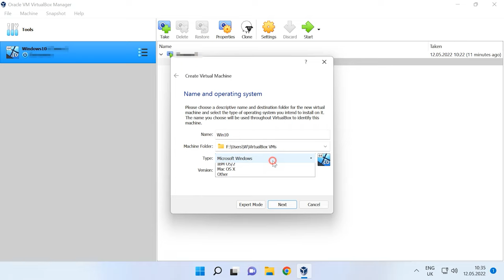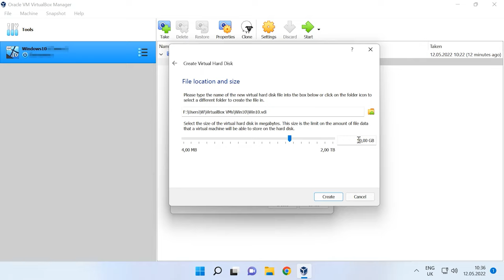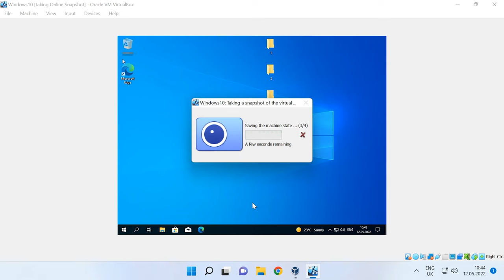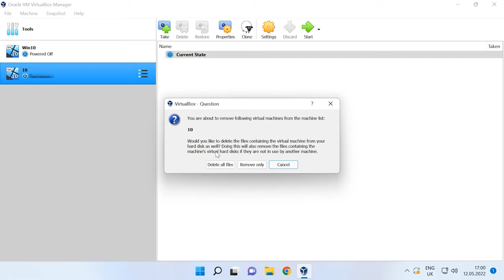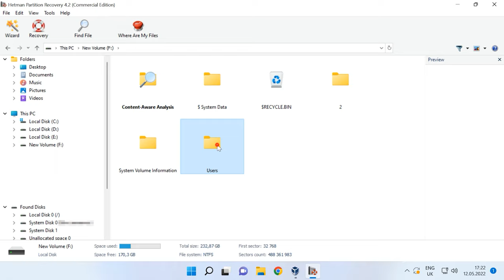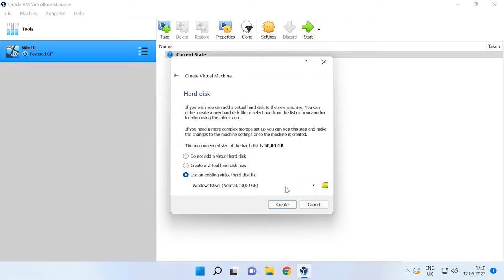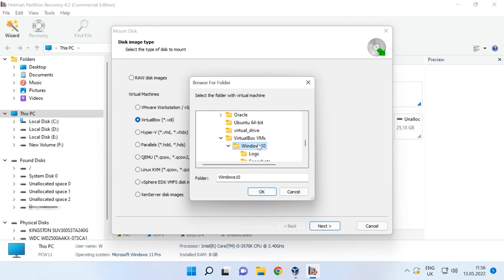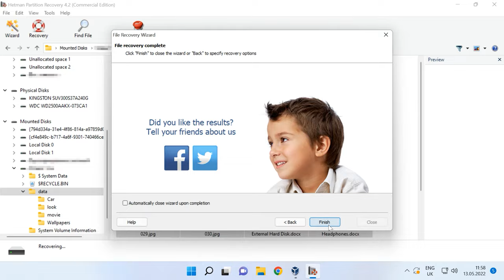🔷Erfolgreiche Datenrettung einer virtuellen Oracle VM VirtualBox-Maschine: Die beste Methode 🔷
⭐⭐⭐⭐⭐ 🔷In diesem Video erfahren Sie, wie Sie die Daten einer virtuellen Oracle VM VirtualBox-Maschine erfolgreich wiederherstellen können. Wir teilen Expertentipps und Tricks sowie eine detaillierte Schritt-für-Schritt-Anleitung, um Ihnen bei der Datenrettung zu helfen. Verpassen Sie nicht die Möglichkeit, Ihre wichtigen Daten mithilfe unserer Anleitung wiederherzustellen!🔷

👉 So stellen Sie die Daten einer virtuellen Oracle VM VirtualBox-Maschine wieder her

📚 Inhalt:
00:00 – Einführung
01:21 - Wie man eine virtuelle Maschine mit Windows in Virtualbox erstellt
03:57 - So erstellen Sie einen Snapshot der virtuellen Maschine
04:37 - Wie man den Status einer virtuellen Maschine zurückgibt
05:21 - Wiederherstellung von Dateien auf virtuellen Laufwerken – VDI
07:06 - So verbinden Sie ein vorhandenes Laufwerk mit einer virtuellen Maschine
07:55 - Wie stellt man Daten wieder her, wenn die virtuelle Maschine nicht mehr startet
10:45 - Schlussfolgerung

Andere Videos